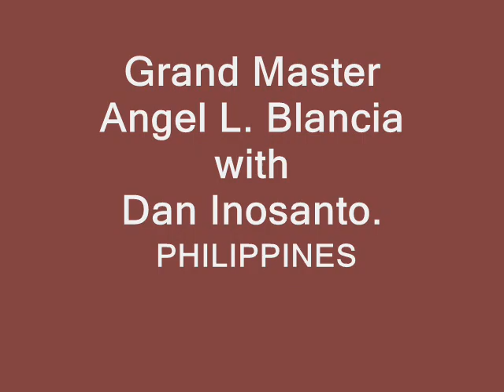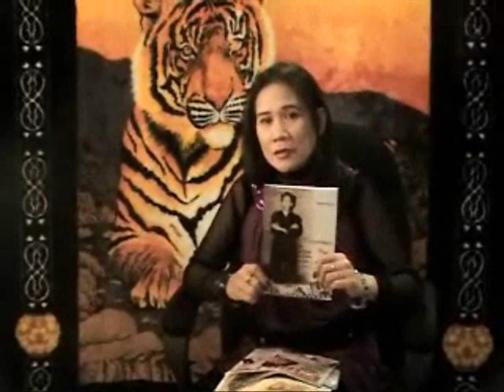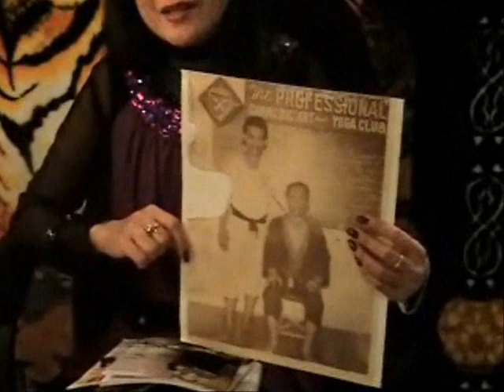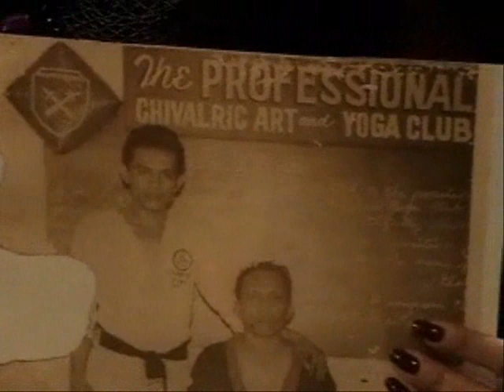Gloria Blancia Artifact's Exposed: Grand Master Angel L Blancia With Former student Dan Inosanto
Grand Master Gloria Blancia Thirnish from Panay Island, Iloilo City Philippines.
A friend and a former student of late Grand Master Angel L. Blancia
present  Dan Arca Cresanto Inosanto from Negros-Occidental
Kung Fu Filipino Martial Arts
Club Stick Doce Pares Arnis Eskrima
Blades arts .
Obsviously, all those people are haters and who loves to be liar all of them are strongly violently opposed about Late Legendary GM Angel L. Blancia coz the truth will always prevails finally. Not surprise but im strongly believe truth will always on top. It is not a matter whom they know but it is matter what we knew.
How traitor Filipino Martial Arts towards Blancia Family.
Message
from honest, loyalty Students and friends
of Late Legendary
Grand Master Angel L. Blancia.

""There are lots of us who are still alive here
in Panay Island, Negros Occidental in the Philippines
that have been associated with
the great Grand Master Angel Lumogdang Blancia
of Culasi Antique when he was still alive and we highly esteem him.
We are very concerned about this real story, Yes, we are serious.
With the thoroughness on the details of we researches,
in due time, we believe they has still a lot of expose's/bombs
on hand to nail down
the propagated Filipino Martial Arts Kali,
Chinese Martial Arts (Chinese Filipino)
Myth that deluded lots of innocent
and sincere Filipino Martial Arts, Chinese Martial Arts
lovers and enthusiasts especially outside the Philippines.""" Just visit us (Iloilo City) and you can to know the true about them. "FIlipino Martial Arts"

Mabuhay Great Grand Master Gloria Blancia Thirnish.